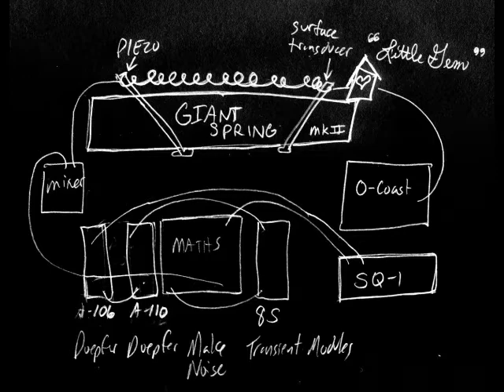Giant Spring Baroque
One of the most unique sounds I can get out of the homemade reverberation contraption is a metallic ring that results from placing the surface transducer on a thin sheet of metal and placing between the coils. To me it sounds a bit like an old out-of-tune clavichord or maybe a DIY clavier played by a badger. For this video I set up the Make Noise 0-Coast to send out short little bursts of sound that would rattle through the spring.